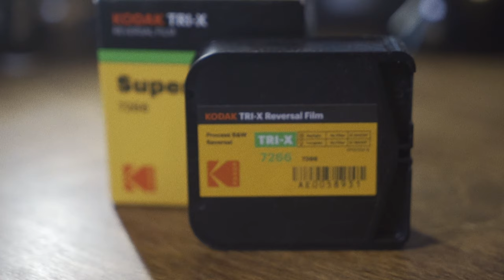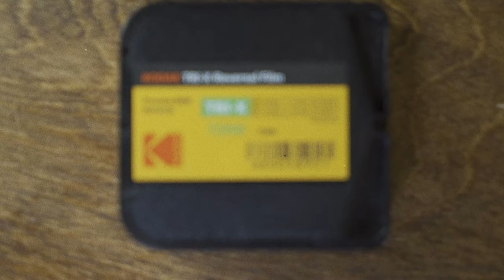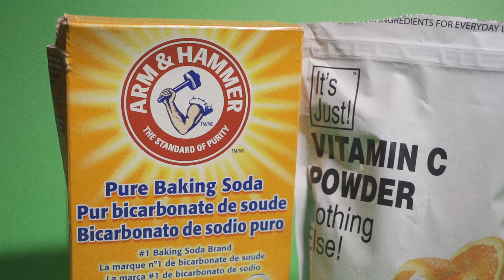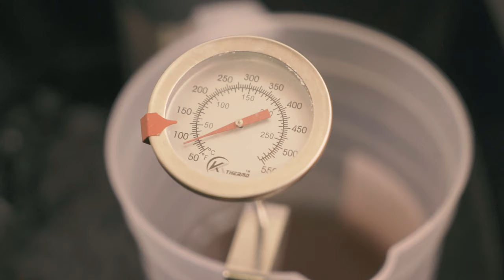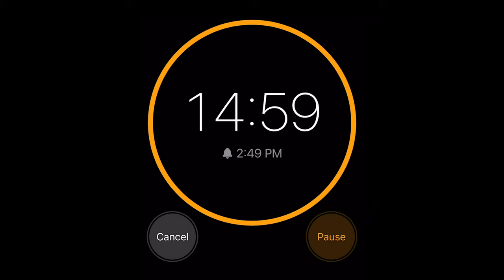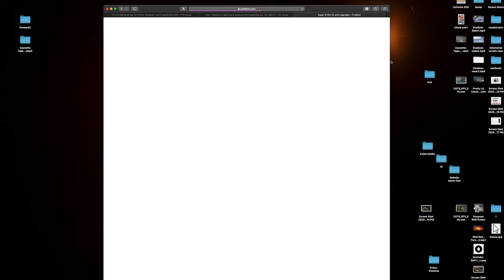Develop Super 8 Film In BEER!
Do you like beer and film? Of course you do! In todays episode we will discover how to develop film in beer. Can you develop film in any beer? Can you develop any film?
Well let's combine them and have a good time!

Camera:
Bolex 160 Macrozoom

Film:
Kodak Tri-X